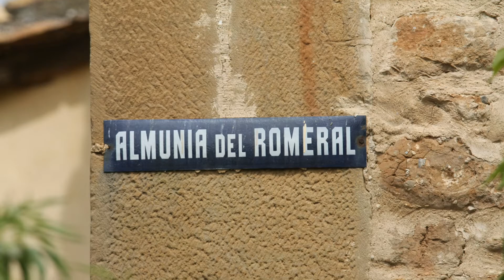La Almunia del Romeral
La Almunia del Romeral (en aragonés L'Almunia d'o Romeral)2​ es una localidad de la comarca Hoya de Huesca, que pertenece al municipio de Loporzano en la provincia de Huesca, España, su distancia a Huesca es de 23 km.
El nombre de la localidad proviene de la palabra hispano árabe almúnya que significa huerto.